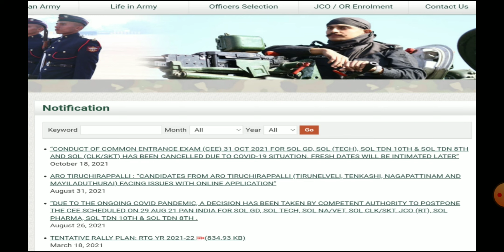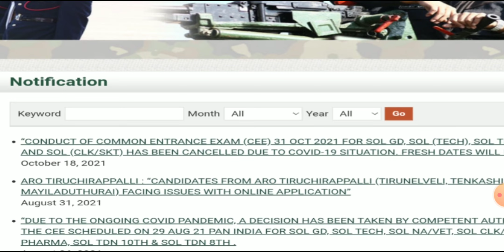Chennai ARO, Coimbature ARo,MRC exam 😭 postponed... October 31 not confirmed😭😱😱